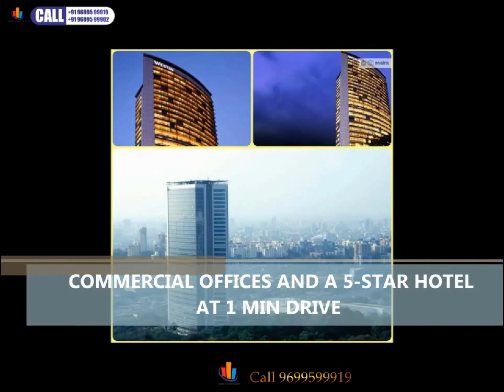5BHK Luxury Duplex Aartment@ Bnadra West,Mumbai